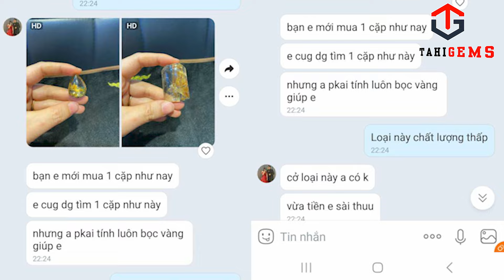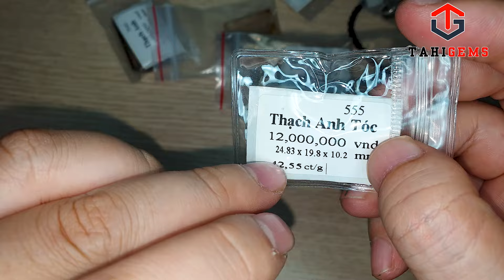Chọn mặt dây chuyền Thạch Anh Tóc vàng cho vợ chồng chị Thương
TahiGems trân trọng giới thiệu : Chọn mặt dây chuyền Thạch Anh Tóc vàng cho vợ chồng chị Thương
Xem thêm các sản phẩm TahiGems - Tahi Phạm :

➤ Licence
Video Link:

Video Link:

 • Ikson - Paradise (Vlog No Copyright M...
Video Link:

 / rat7oyfnu8
Video Link:

 • Nekzlo - Island (Vlog No Copyright Mu...
Video Link:

Cloud 9
Nghệ sĩ
Itro & Tobu

2. Bài hát
Good Times
Nghệ sĩ
Tobu